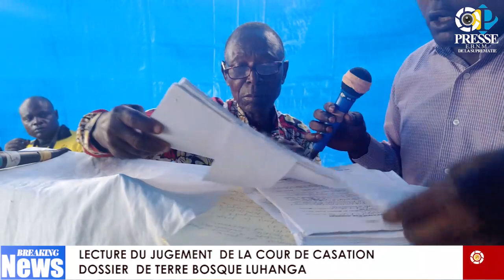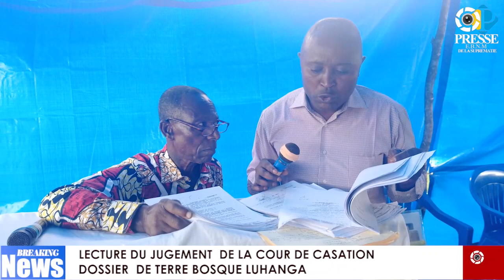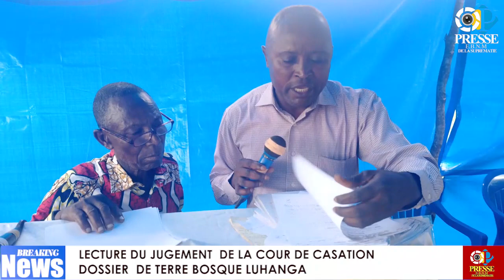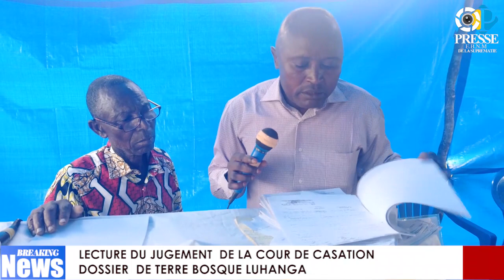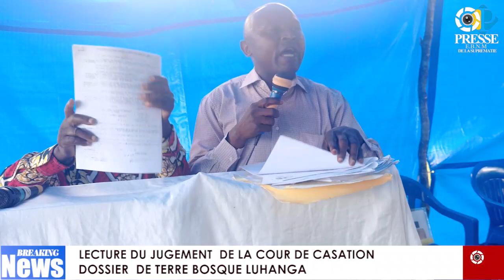Emission sur la lecture du Jugement de la Cour de Cassation du Dossier de Terre Bosque Luhanga